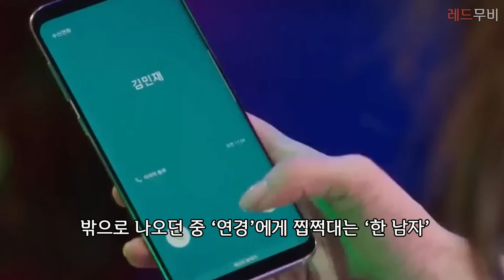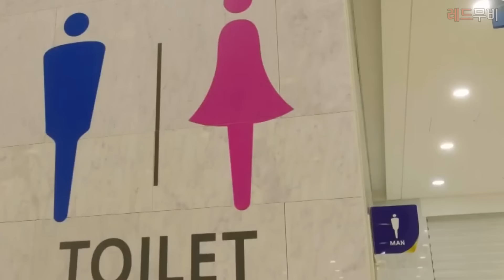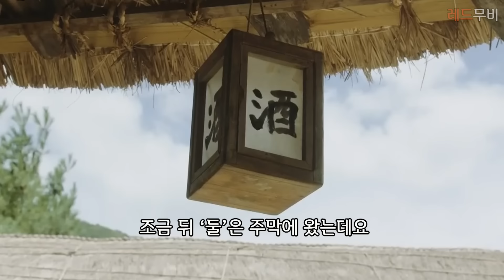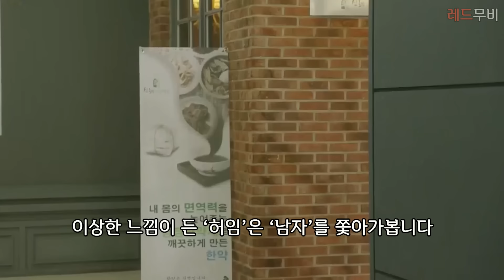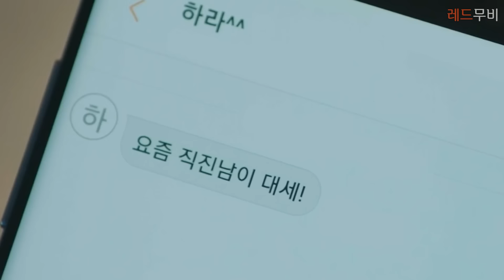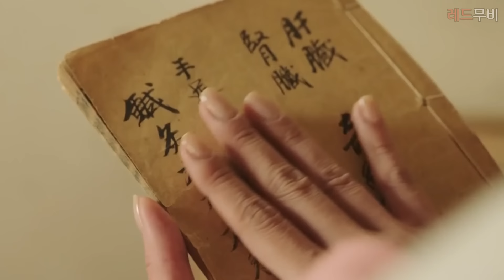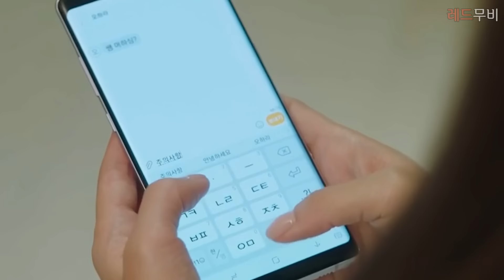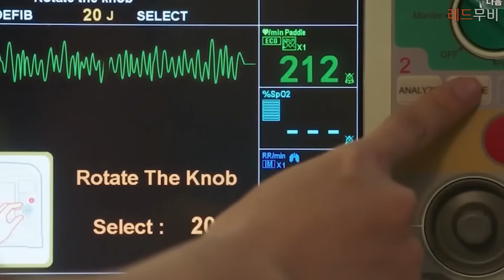잠자기 전에 클릭 금지! 당신의 1시간 50분을 삭제 시켜드립니다. 한국 드라마 명불허전[처음부터 결말까지 몰아보기]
오늘 소개해 드린 영상은 "명불허전"입니다.

정주행 강력히 추천 드립니다.